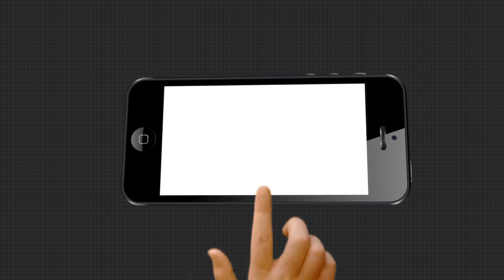ରାଜ୍ୟସଭା ସାଂସଦ ଭାବେ ଶପଥ ନେଲେ ମୁନା ଖାଁ....